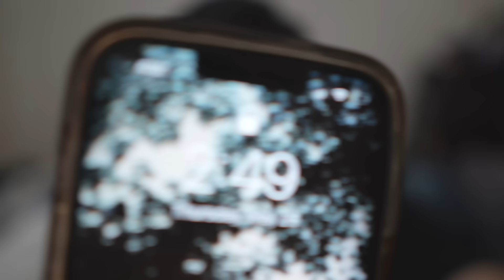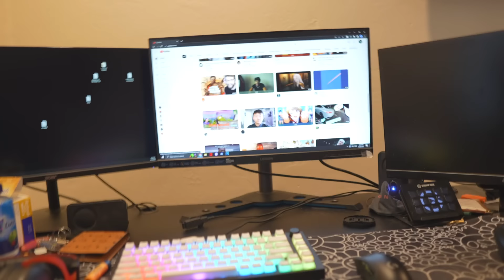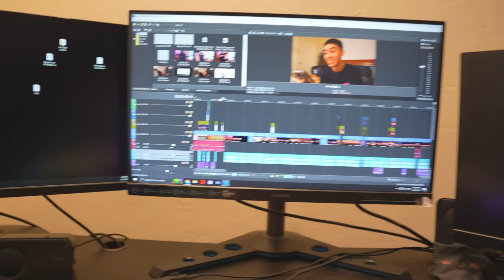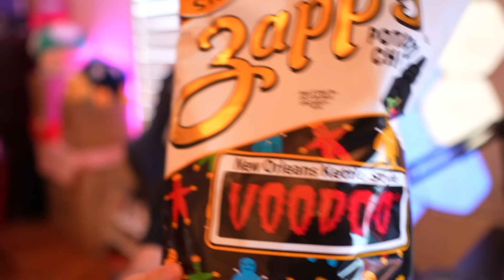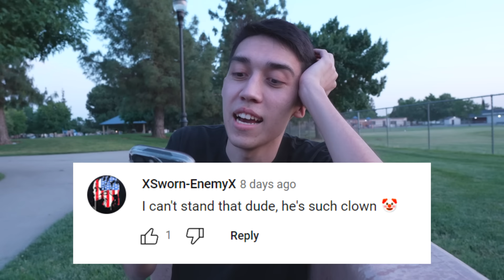A Day in the Life of Mike Trollinski [50,000 Subscribers SPECIAL!]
This is a day in the life for me! I know I don't have the most exciting life, but this was still fun!